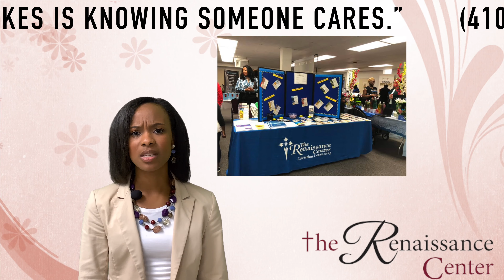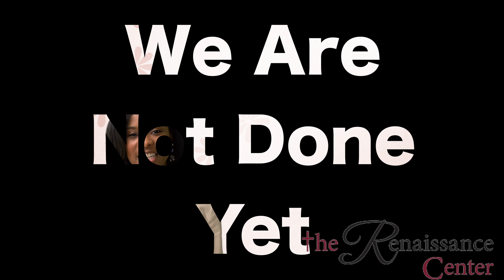Ren Center final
This video is about Ren Center